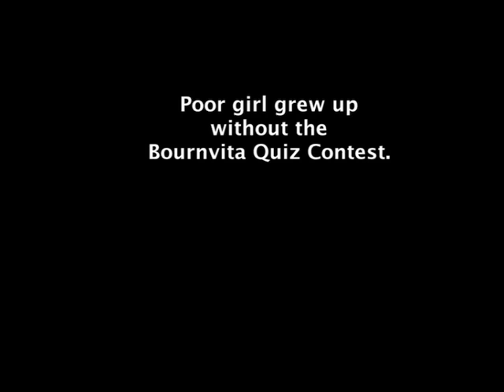Have you Ever Voted? Here's a new definition to 'voting'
Poor girl grew up without BQC. Let's Bring it Back